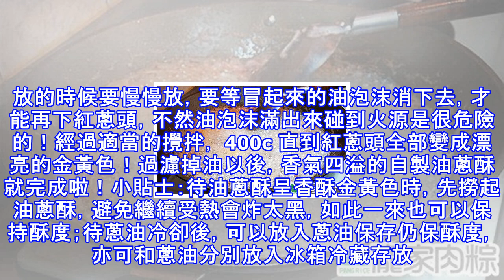油炸紅蔥頭，酥脆不油膩！靠這一招！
油蔥酥是用紅蔥頭油炸製成的，製作方法看似簡單，但是有許多小訣竅，一但知道了更能事半功倍喔！快點學會自製油蔥酥，做出美味的料理吧～ 先將紅蔥頭的外皮剝掉，並清洗乾淨。將紅蔥頭的頭尾去掉，再將它們切成薄薄的一片一片。將自製豬油熱鍋之後，將紅蔥頭放下去炸。放的時候要慢慢放，要等冒起來的油泡沫消下去，才能再下紅蔥頭，不然油泡沫滿出來碰到火源是很危險的！經過適當的攪拌， 400c 直到紅蔥頭全部變成漂亮的金黃色！過濾掉油以後，香氣四溢的自製油蔥酥就完成啦！小貼士：待油蔥酥呈香酥金黃色時，先撈起油蔥酥，避免繼續受熱會炸太黑，如此一來也可以保持酥度；待蔥油冷卻後，可以放入蔥油保存仍保酥度，亦可和蔥油分別放入...